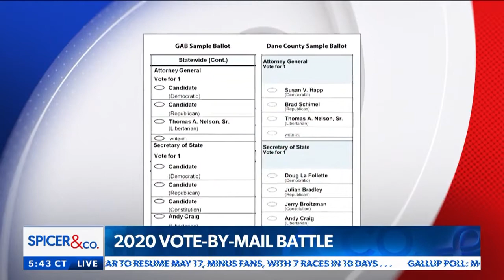RSLC's Political Director Edith Jorge joins Sean Spicer to discuss vote by mail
Vote by mail has become a hot topic these days. RSLC's Political Director Edith Jorge joins Sean Spicer to discuss vote by mail, election integrity, and bipartisan solutions to ensure free, fair, and safe elections.